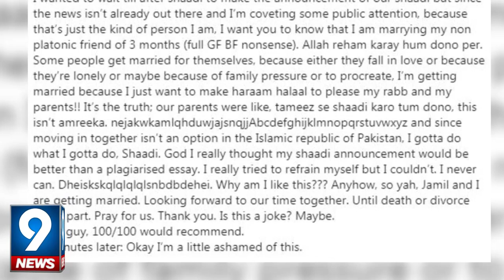Is Eman Suleman Getting Married Soon? | 9 News HD